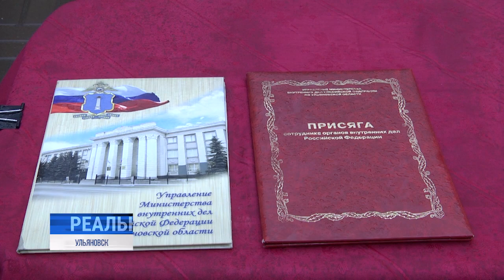Важная служба: сотрудники полиции с честью отметили профессиональный праздник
Раскрываемость дел об убийствах в стране - почти 100%, сообщил 10 ноября министр внутренних дел России Владимир Колокольцев. По ряду других направлений работы ведомства превышает 90%. Показатели без преувеличения исторические, подчеркнул генерал полиции. Сотрудники МВД также занимаются противодействием коррупции, наркобизнесу и экстремизму, дань времени - профилактикой преступлений в сфере информационных технологий, что, к слову, сегодня - в числе приоритетных направлений.

На их плечах во все времена - охрана нашего спокойствия и общего порядка. Ежедневно сотрудники полиции - на боевом посту. Они - герои мирного времени, об их работе рассказывают сотни произведений литературы и кинематографа. Работа не из простых, но эта профессия, бесспорно, одна из самых важных для жизни общества и государства. 10 ноября сотрудники органов внутренних дел отмечают свой праздник. К поздравлениям присоединяется и наш телеканал.⠀⠀⠀⠀⠀